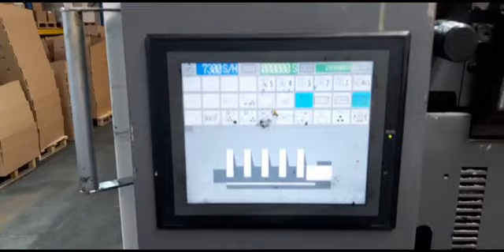shinohara 52-5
Video van Henk Hoos